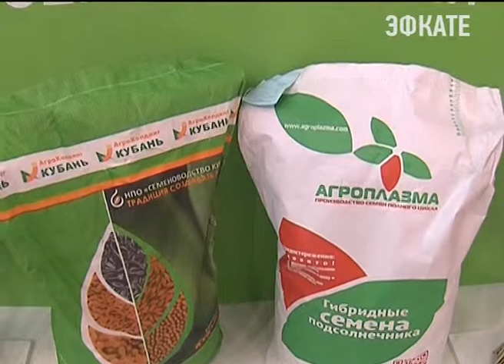Дмитрий Медведев посетил стенд Кубани на выставке в Москве. Новости Сочи Эфкате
Делегация края под руководством Вениамина Кондратьева принимает участие в российской агропромышленной выставке «Золотая осень» на ВДНХ.
Сочи. Новости.
Телеканал Эфкате.